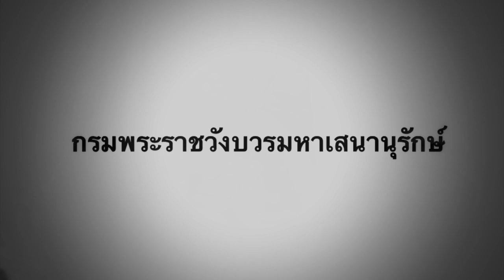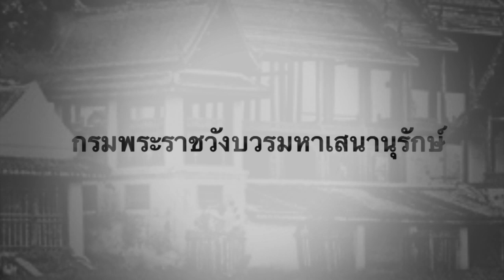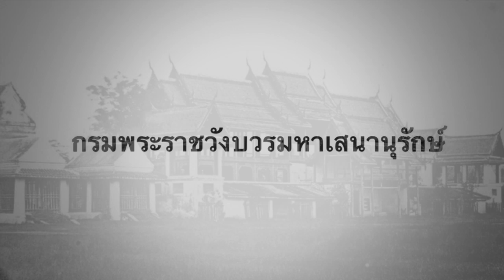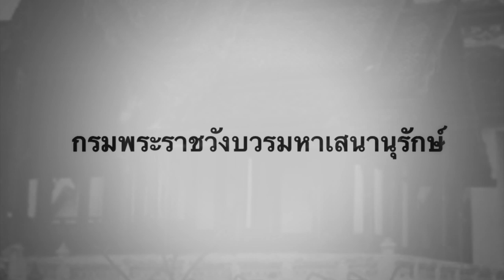คนไม่เคยรู้สายสัมพันธ์!! วังหน้า กับ รัชกาลที่2